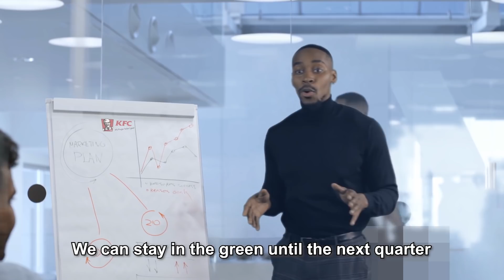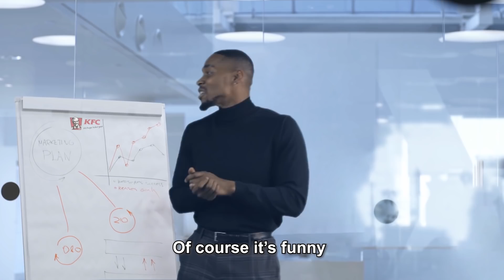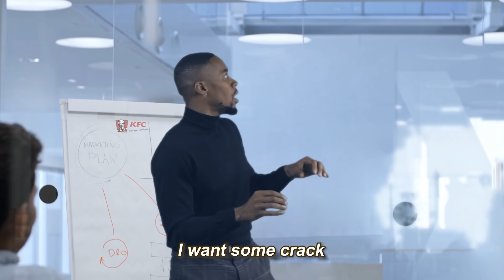Eating the New KFC Sandwich be like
THANK YOU GUYS FOR ALL THE LOVE YOU SHOW ME

DAYUMMMM! LMAO!